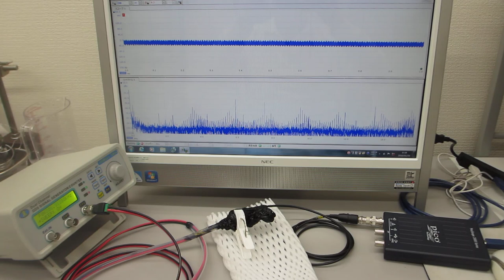メガヘルツの超音波発振制御プローブ製造技術